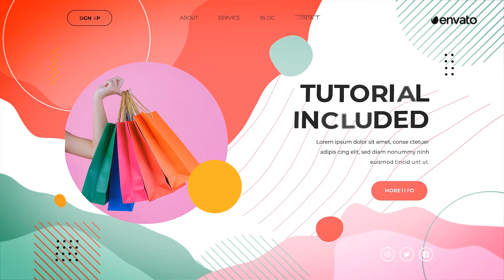Fashion Vibes Show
A cool way to advertising season sales, discounts, clothes, underwear or home appliances. Fashion Chill Opener project is a new and modern template with a unique bright design, dynamic text animations and stylish colorful transitioning effects.

Main idea of that template is creating an atmosphere of success reigning at the discounted week, black friday or cyber monday. The Online Fashion Store template has a modern and original design so it’ll be great as a fashion models presentation or sexy promo for commercial & special events. Geometric shapes combined with elegance videos create an impressive inspirational design, quite suitable for fashion brand promo, rhythmic model portfolio or stylish streetwear showcase.

Perfect for making smart and short video clips advertising your cloth boutique or dress collection on Instagram, Twitter, Youtube or TV. Online Fashion Store template is a high quality, well organized and easy customizing template. Just drop your image or video, edit the text, add audio and enjoy the result!